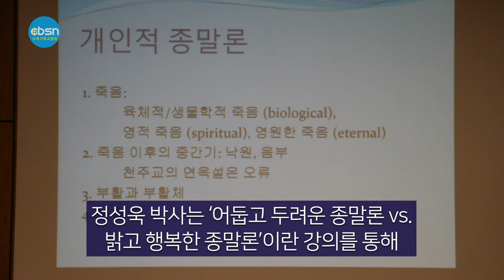뉴욕기독교방송종합뉴스 2022년 3월 25일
(주요뉴스)

▶한국 월드컵 축구, 이란 꺾고 조 1위 확정
▶아시안 노인 75% “증오범죄 무서워 못 나간다”
▶뉴욕시 공립교 코로나19 감염 급증
▶뉴욕교협 정성욱 박사 초청 목회자세미나

(기사본문)

▲파울루 벤투 감독이 이끄는 한국 축구대표팀이 24일, 서울월드컵경기장에서 열린 이란과의  2022 카타르 월드컵 아시아지역 최종예선 홈 경기에서 손흥민(토트넘), 김영권의 연속 득점포에 힘입어 2-0으로 완승했다.

11년 만에 이란을 꺾어 7승 2무(승점 23)를 기록한 한국은 이날 첫 패배를 당한 이란(승점 22. 7승 1무 1패)을 제치고 조 1위로 올라섰다.

한국이 이란과의 A 매치에서 승리한 건 2011년 아시아축구연맹 아시안컵 8강전 이후 11년만이다.

▲ 뉴욕시 아시안 노인 대다수가 증오범죄가 무서워서 집밖으로 못 나갈 정도로 정상적인 사회생활을 영위하지 못하는 것으로 나타났다. 이같은 증오범죄 공포는 팬데믹 우울감과 고립감에 더해 이들을 크게 위축시켰지만 제대로 된 지원은 없었다.

설문 응답자는 “증오범죄가 무서워 식료품점 가는 것도 용기를 내야 한다. 아시안 노인과 가족이 느끼는 두려움이 이렇게 컸던 적이 없다.”고 밝혔다.

아시안아메리칸연맹(AAF) 시니어 워킹 그룹(SWG)이 24일 발표한 아시안 노인 153명과 15개 지역사회 기관을 대상으로 실시한 설문조사 결과는 뉴욕에 거주하는 아시아 노인들의 우울한 현실을 보여준다. 이에 따르면 아시안 노인 중 75%가 팬데믹 이후 급증한 증오범죄가 두려워서 집밖을 나서는 것을 꺼리는 것으로 나타났다.

조앤 유 AAF 회장은 “노령화되는 뉴욕시에서도 아시아계는 가장 빠르게 성장하는 노인 인구 그룹”이라고 밝히고, “하지만 이들을 대상으로 하는 지원은 극히 취약한 형편”이라고 말했다.

린다 이 (민주·23선거구) 뉴욕시의원은 “팬데믹 동안 사회서비스가 축소되고 고립과 우울감이 커진 이들에게 증오범죄 공포가 더해졌다”면서, “아시안 노인 대상 정신건강 문제 지원을 늘려야할 것”이라고 해결책을 제시했다.

▲뉴욕시 공립교 내 코로나19 감염 속도가 지난달 대비 2배 이상 증가하고 있어 주의가 요구된다.

23일 지역매체 더 시티(The City)는 교육국 통계를 인용해 22일 기준 지난 7일간 시전역 공립교 내 코로나19 확진자가 1422명 발생해 한 달 전 대비 2배 이상 늘어났다고 전했다.

7일 평균으로 보면 뉴욕시 공립교 학생·교직원 203명이 감염되는 상황인데, 이는 지난달 평균 85명 대비 138% 증가했다.

오는 4월 4일 에릭 아담스 뉴욕시장이 5세 미만 어린이들의 마스크 착용 의무화 조치를 해제한다고 밝힌 상황에서 이 같은 현상에 전문가들은 우려를 표하고 있다.

한편, 아담스 시장은 24일 민간기업 백신 의무화 행정명령에서 운동선수·예술 및 공연가를 제외한다고 밝혔다.

▲ 뉴욕지구한인교회협의회(회장 김희복목사)는 3월 18일( 금) 오전 10시 정성욱 박사 (덴버신학대학원 조직신학 교수)를 강사로 초청해 주사랑교회 (담임 정준성 목사)에서 ‘밝고 행복한 종말론’이란 주제로 목회자 세미나를 열었다.

정성욱 박사는 ‘어둡고 두려운 종말론 vs. 밝고 행복한 종말론’이란 강의를 통해 “하나님의 말씀엔 행복하고 밝은 종말론이 들어 있다. 그것이 그리스도인들이 추구해야 할 종말론으로 신부된 교회가 신랑되시는 예수님을 행복하게 기다리는 재림의 때가 우리의 종말이 된다. 그 종말을 통해 우리는 영원한 천국에서 예수님과 함께 살아가게 된다”고 말했다.

김종훈 목사 (증경회장)는 “얼마 전 신천지에서 나와 사모에게 신천지를 믿으라는 편지가 왔다. 시대가 어려울수록 이단은 이처럼 판을 친다."며 "펜데믹으로 사회적 혼란이 계속되는 이 때에 이단들의 정체를 정확히 알고 대처해야 한다"며 강사소개와 세미나 개최 과정을 설명했다.

정성욱 박사는 하버드대에서 석사, 영국 옥스퍼드대학교에서 박사 학위를 받았고 30여권의 저술이 있으며 현재 덴버신학대학원 조직신학 교수다.

한편 정 박사는 세미나 하루 전날인 17일(목) 해외한인장로회 뉴욕장로회 신학대학(원)에서 2022년도 봄학기 신앙수련회를 인도했다.

3월 25일(금) 뉴욕기독교방송 CBSN 종합뉴스 지금까지 제작 김기훈, 진행에 조슬기 입니다. 시청해주신 여러분 대단히 감사합니다. 이 프로그램은 기적의 이온칼슘 활성제 마라내추럴 SAC칼슘이 후원합니다. 자세한 칼슘 정보는 유튜브에서 'SAC칼슘'을 검색하시면 됩니다